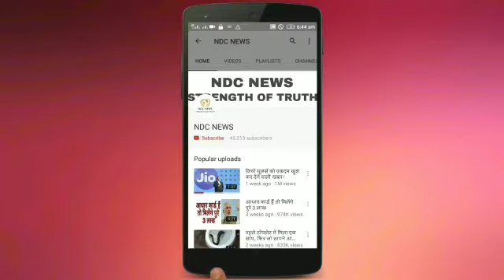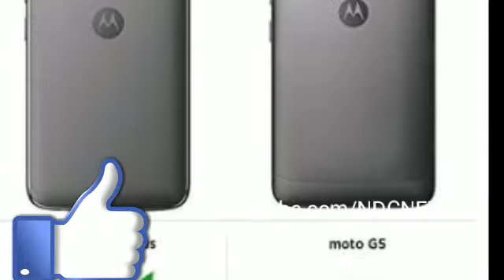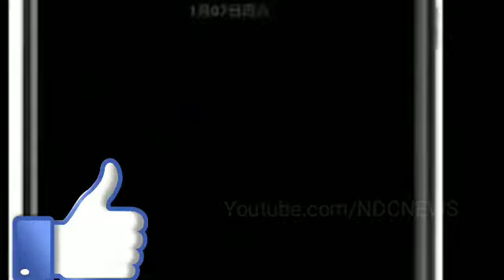जानें इन स्मार्टफोन्स पर कहां मिल रहा है 57 फीसद तक का डिस्काउंट